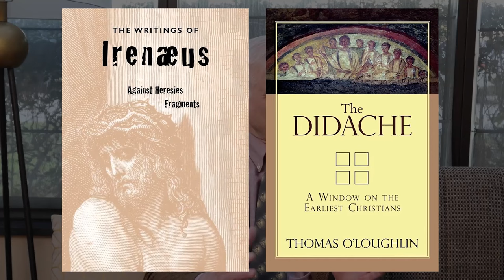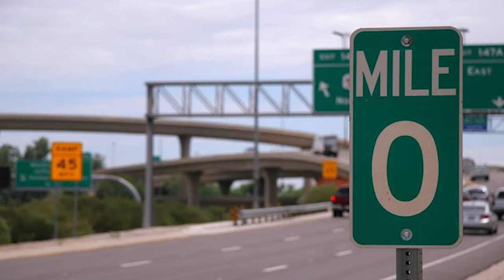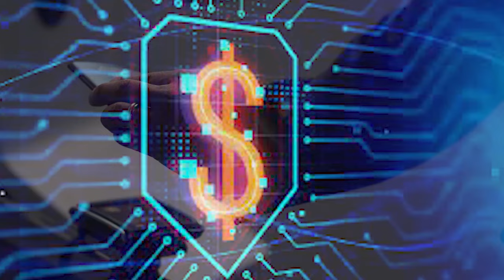Geopolitical CHESS MATCH | Guest: Lee Brainard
How will the nations align in the end times? Find out with guest Lee Brainard and host Tim Moore of the Lamb & Lion Ministries evangelism team as they provide their Prophetic Perspectives (358).

SUMMARY
How will the nations align in the end times?